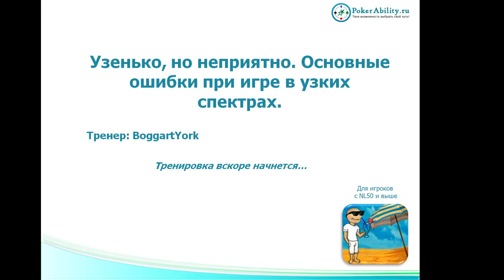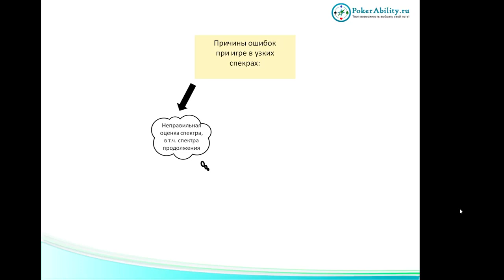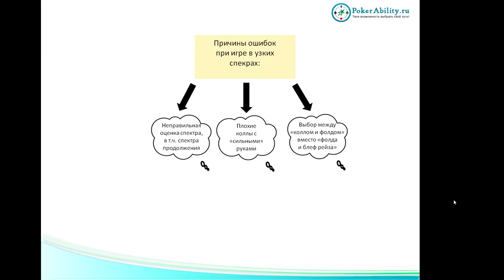Покер обучение | Ошибки при игре в узких спектрах. Часть 1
Покер обучение. Ошибки при игре в узких спектрах. Покер онлайн с сайтом Играя безлимитный холдем, часто приходится сталкиваться с игрой в 3 бет (3 bet) потах. Реакцией на 3 бет может являться либо 4 бет, либо колл. Важно пользоваться статистикой в покере, чтобы грамотно разбираться в таких ситуациях. Holdem Manager, к примеру, поможет определить, как часто оппонент делает рестил (re-steal) с большого блайнда. Такие раздачи в покере будут встречаться в вашей истории раздач. На постфлопе (postflop) в таких банках необходимо понимать, что делать в ответ на частые контбеты (cbets) со стороны оппонента. В данном видео вы узнаете все нюансы ставок продолжения. Сайт Pokerability подготовил все необходимое для вашего обучения игре в покер.

Понравилось!?